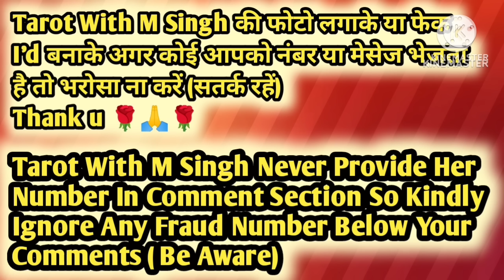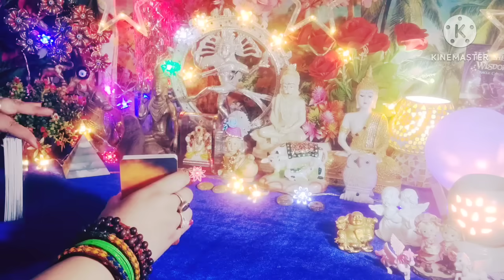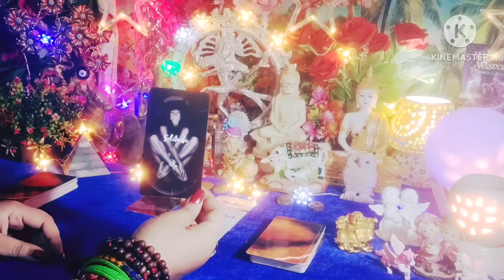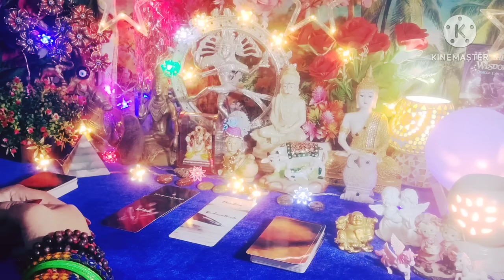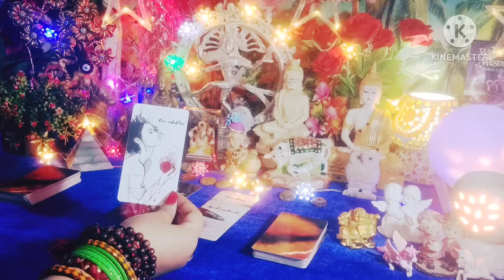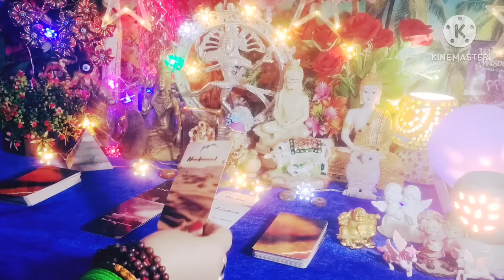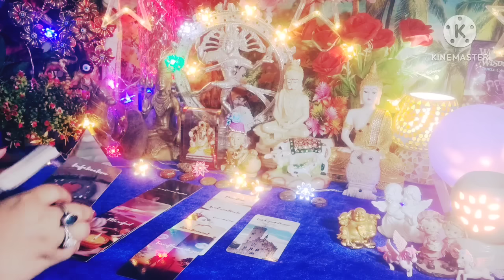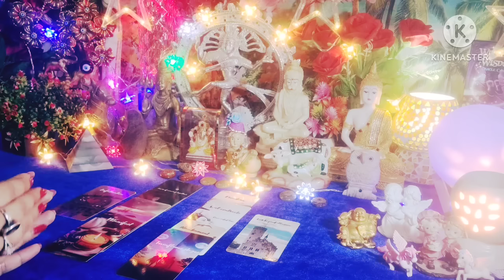Aap Dono Ke Messages Ek Dusre Ke Liye ❤💚 Timeless Tarot